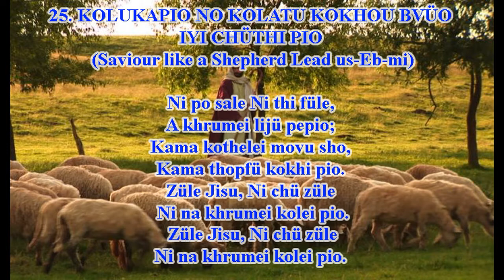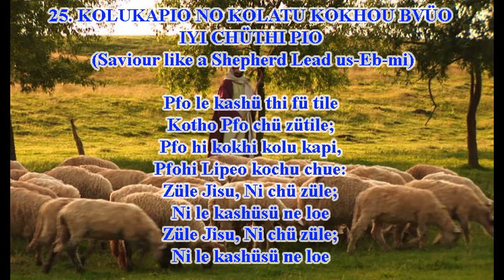KOLU KAPIO NO KOLATU KOKHUO BVIIO IYI CHIITHE PIO(1)